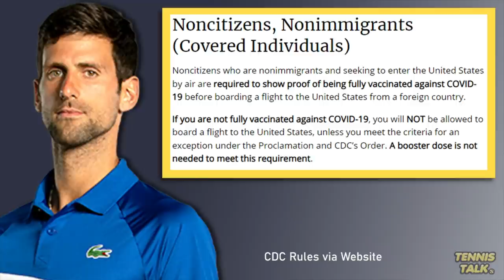Djokovic ALLOWED to Play at Indian Wells 2022 | Tennis News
Novak Djokovic has been placed in the draw for the BNP Paribas Open at Indian Wells for 2022 despite not being allowed in the country pending a CDC decision to let him in to the USA. If the CDC reject Djokovic's unvaccinated reasoning then he will also be unable to play in Miami and possibly the US Open later this year.